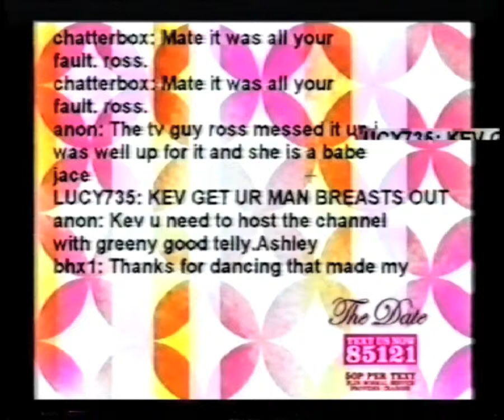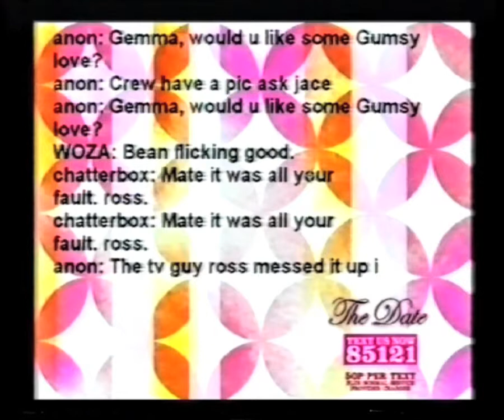Friendly TV - live date / chatterbox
My first day, as cameraman, didn't turn out quite as I'd expected. When the guy who was booked to have a live date on the channel didn't show I stepped in; being a live, interactive show (SMS) text messages were sent in.   There was an argument between the guy I had replaced and Ross who had booked him; who so happened to be monitoring the texts.  Madness. Two bottles of wine and a curry later...